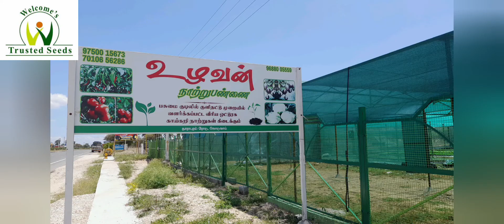Uzhavar Nursery,Koduvai opinion on Chilli Welcome Bullet, WS 936 Cauliflower